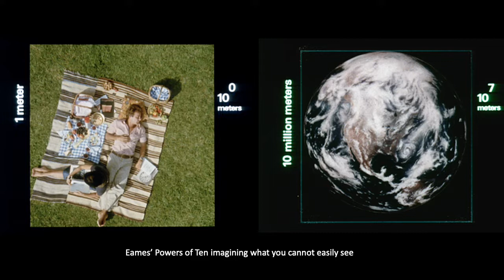artExplorPow20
Marmion Art Explorations Powers of Ten inspired assemblages and installations